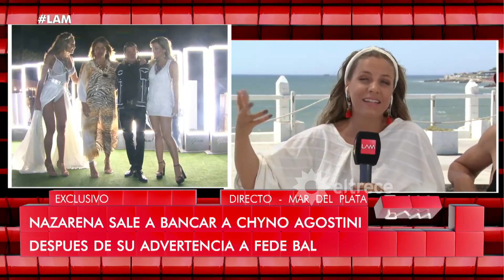¿Federico Bal amenazó al Chino Agostini?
Momento emitido el martes 22 de enero de 2019 en Los ángeles de la mañana.